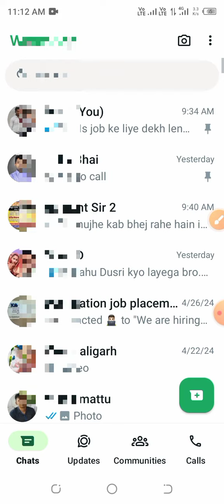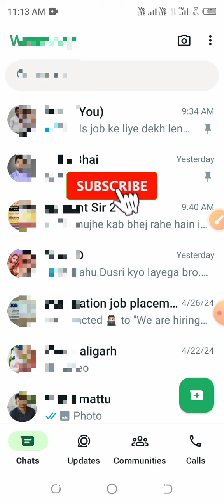whatsapp se number kaise delete kare | how to delete WhatsApp contact number